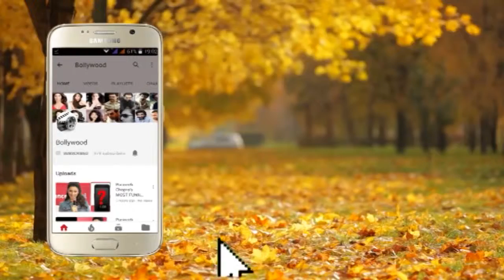Bollywood Stars at the Special Screening of No Fathers in Kashmir 02